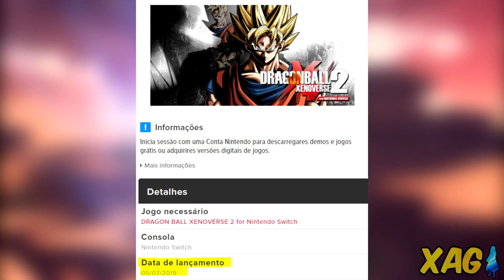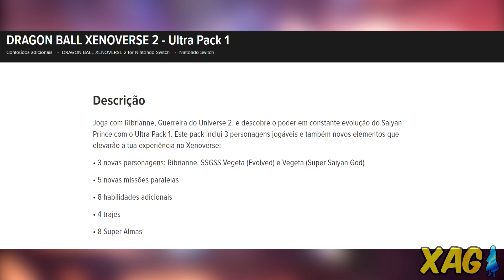Dragon Ball Xenoverse 2 - Data de lançamento do Ultra Pack 1 e conteúdos vazados pela EShop!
DOE E AJUDE O CANAL

Estão disponíveis doações de qualquer valor e doações fixas mensais. Lembrando que mesmo que não seja possível contribuir financeiramente, seu like e compartilhamento já me ajudam muito. Valeu pelo suporte ^^